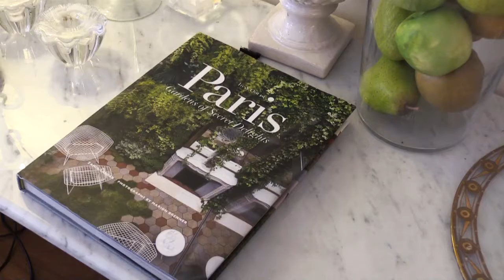Phil and Gai - Old Parliament House Canberra - Wedding Story Film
Phil and Gai's wedding was just terrific. There is so much talent in this family of three generations that it is simply amazing. It was a pleasure to do their wedding film and documentary video.
Ceremony - Museum of Australian Democracy at Old Parliament House
Reception - Waters Edge Restaurant
Flowers - Studio Bloom Boutique
Makeup Artist - Sussie from Mania Shoes
Hair - Mest Hair
Cars - Prestige Jags
Photographers - Vicki and Scott Trainor
DJ - Mobydisc DJ Hire Jukebox Hire